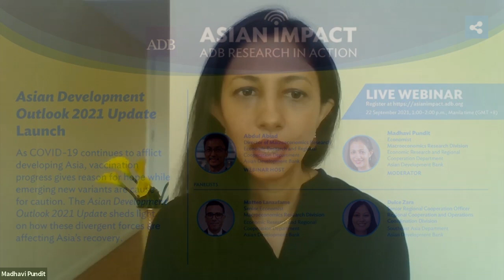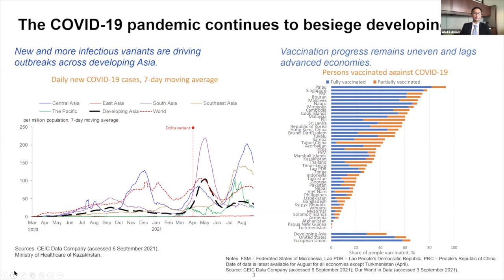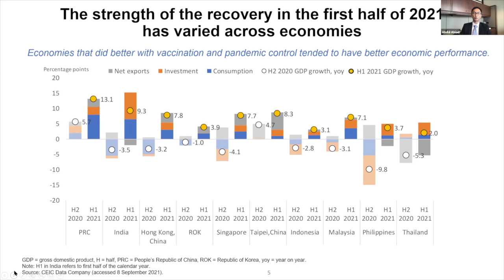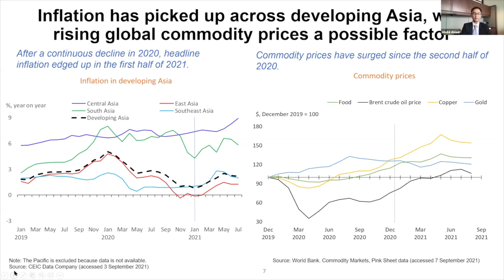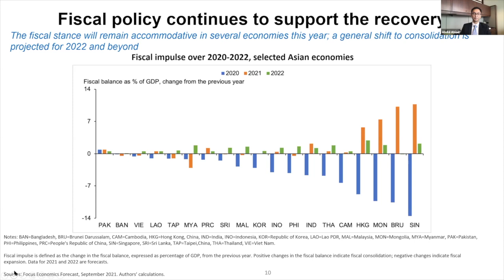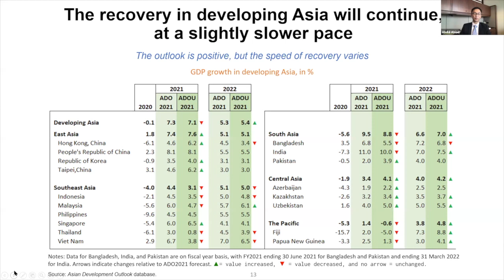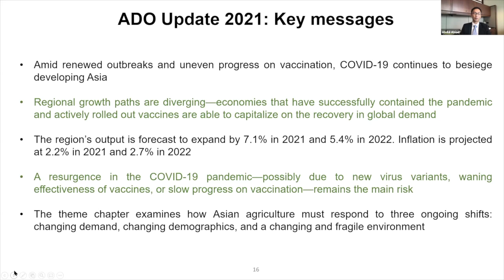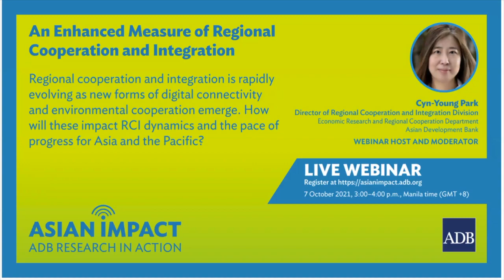Asian Impact 32: Asian Development Outlook 2021 Update Launch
COVID-19 continues to afflict developing Asia, but vaccines are changing the pandemic’s trajectory and impact. With new variants dominating, differences in vaccination progress and outbreak containment are contributing to divergent outlooks in the region. This Asian Development Outlook 2021 Update launch webinar will discuss the revised outlook and risks for the region.

00:00 Opening and Introductions
01:34 Presentation by Abdul Abiad “Asian Development Outlook 2021 Update: Vaccines, Variants and Asia’s Uneven Recovery”
18:04 Panelist Matteo Lanzafame
20:25 Panelist Dulce Zara
25:20 Question and Answer with the Panelists
58:56 Closing and promotion of next Asian Impact Webinar